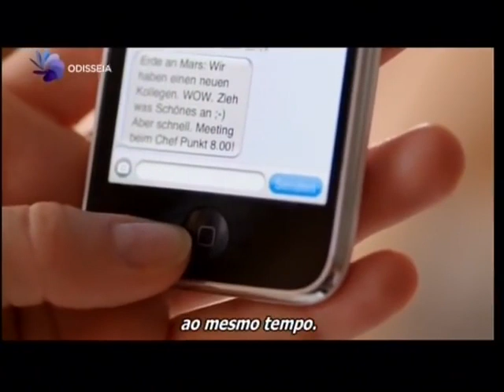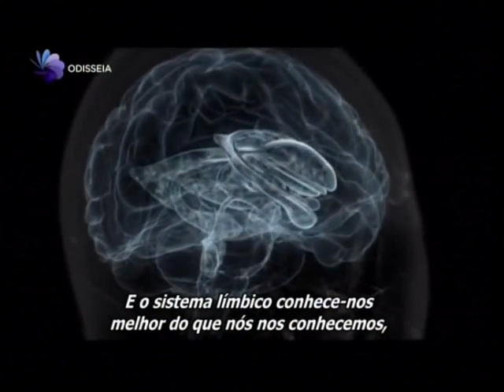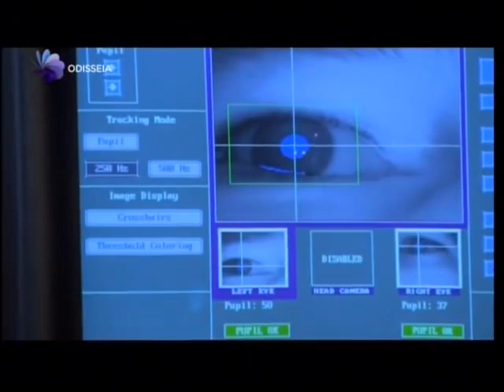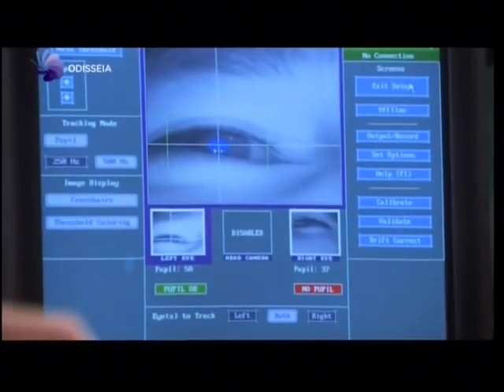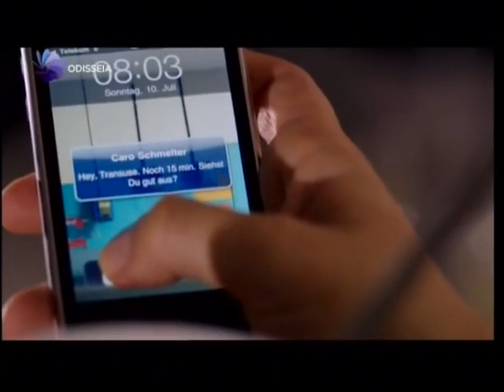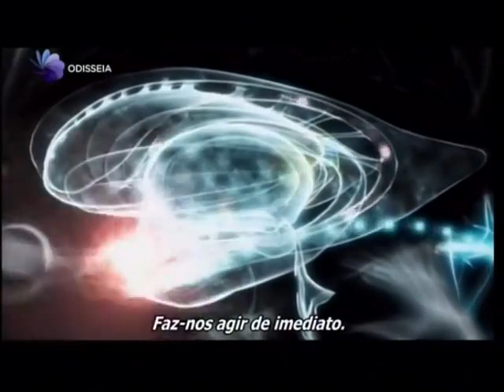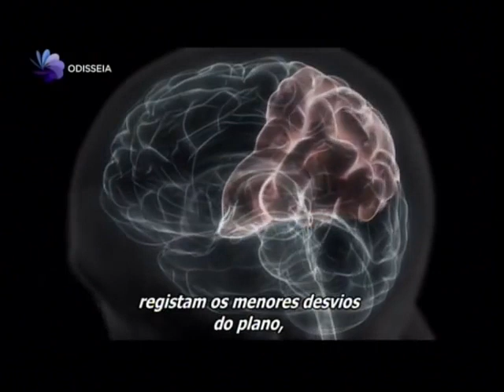O Cérebro Inconsciente: Ep. 01 A Magia do Inconsciente (Legendado)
Mais de 90 % das nossas ações diárias, tais como beber um café, mudar de canal ou abrir uma porta, fazem-se inconscientemente através de uma espécie de piloto automático que temos no cérebro. Com a ajuda de alguns dos neurocientistas mais prestigiados do mundo, como os professores Allan Snyder e John Bargh, veremos quais são os mecanismos que regem estes processos e, em que medida, o cérebro inconsciente é capaz de moldar a nossa atenção, percepção e memória. Na verdade, investigações recentes já revelaram que o inconsciente determina também decisões mais importantes, como por exemplo, escolher o nosso companheiro afetivo ou pilotar um caça de combate.

Título: Das Automatische Gehirn (2010) (Original)
Ano Produção: 2010
Duração 50min por episódio
Classificação: L - Livre para todos os públicos
Gênero: Documentário
Áudio: Inglês
Legenda: Português